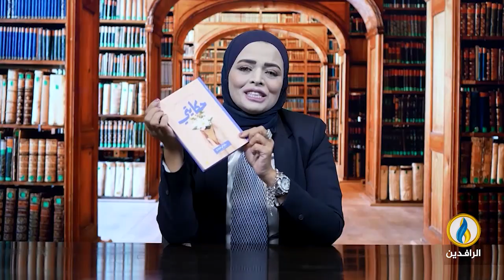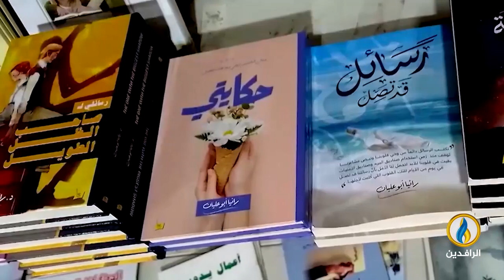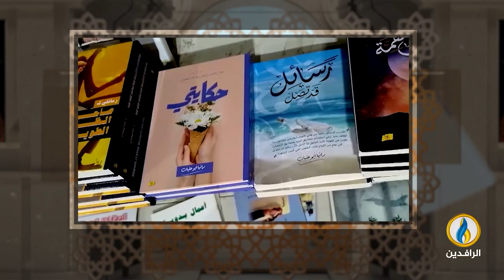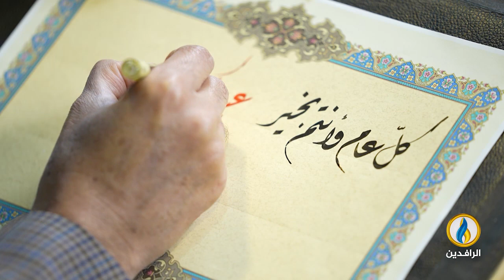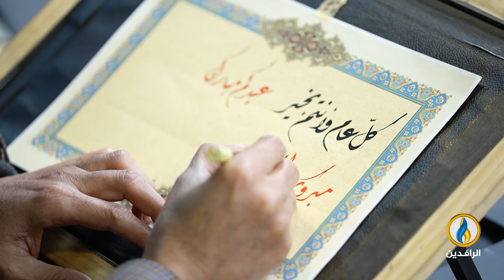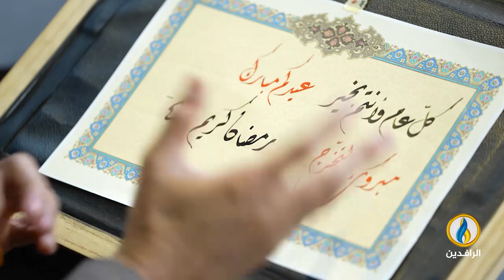فضاءات | الحلقة 352 | مع الفنان التشكيلي الأردني سمير القيسي